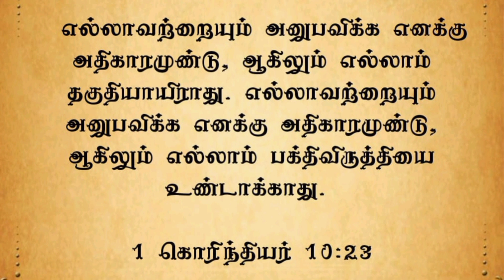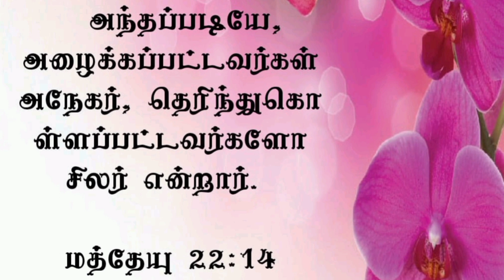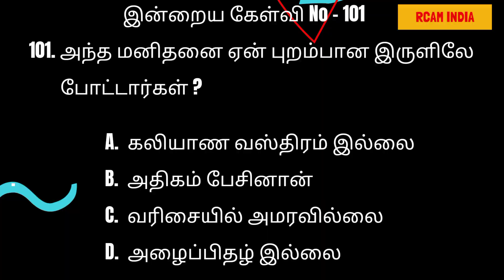இந்த உலக வாழ்க்கையை எப்படி அனுபவிக்க வேண்டும் ?